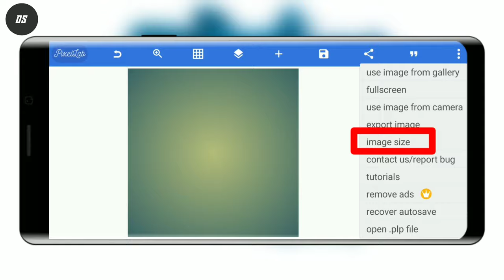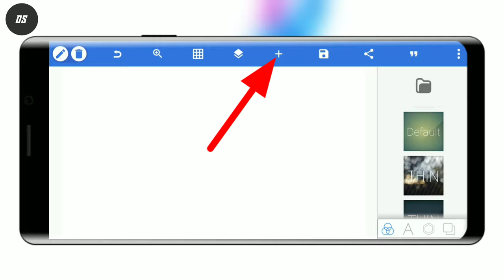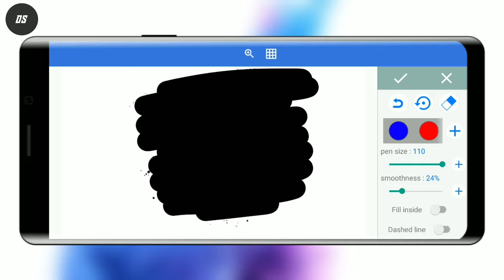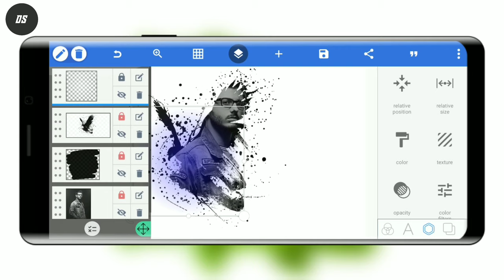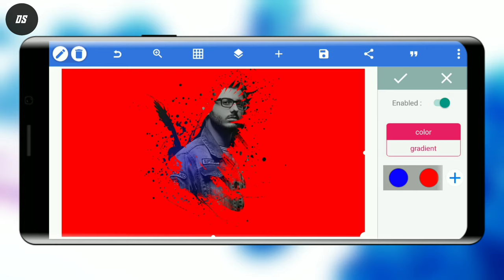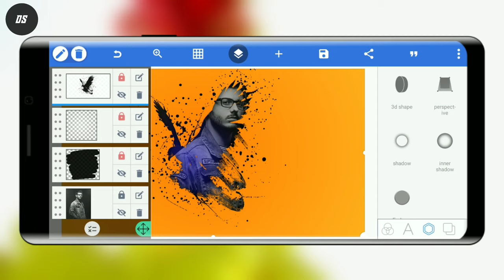NEWEST WINGS PHOTO EDITING ON ANDROID || STEP BY STEP || DEKHO OR SIKHO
NEWEST WINGS PHOTO EDITING ON ANDROID
WINGS PHOTO EDITING IN ANDROID
EDIT YOUR PHOTO IN NEW WAY
BEST WAY TO EDIT PHOTO IN ANDROID  PIXELLAB TUTORIAL
PIXELLAB EDITING

Hello guys.

⚫ Mene iss video me bataya he ki aap kese wings photo editing kar sakte hoo wo bhi android phone see.

⚫ To iss video ko like or apne dosto ko share kar dena. or channel ko jarur se subscriber kar denaaa.

⚫ Png image download karlo. 🤟

████████Apps Required████████

███████Free Downloads████████

███████Background Music███████

AND  ALSO

███████ BEST INTRO ███████

█████████ Keywords ███████████

nsb pictures
dark eagle
picsart eagle wings photo editing
picsart wings editing
picsart creative editing
picsart futuristic editing
wings photo editing
PIXELLAB TUTORIAL
wings editingNEWEST editingediting